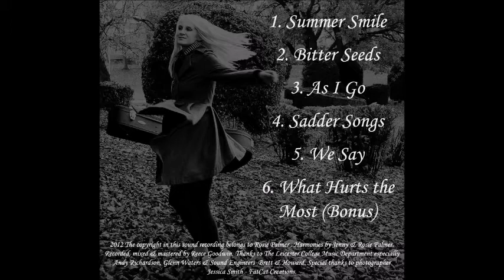Sadder Songs Rosie Palmer Music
'Sadder Songs' by Rosie Palmer
This is a Promo Video for the online EP 'As I Go'
Songs Written and Performed by Rosie Palmer
Recorded, Mixed and Mastered by Reece Goodwin
Backing Vocals by Jenny Palmer
Bass by Alex Tyrell
Recorded in the Music Studios in Leicester College Abbey Park Campus
Add me on Facebook - Rosie Palmer Music
Or Twitter - RosiePMusic
Loads of Love x